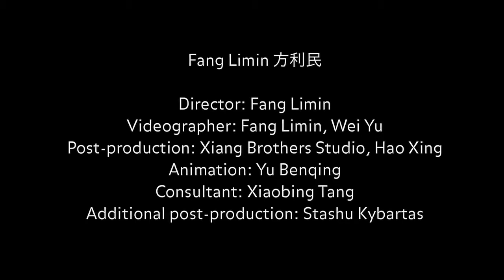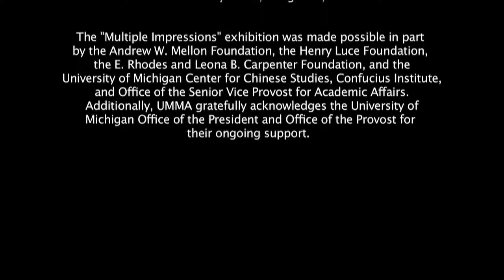Fang Limin 方利民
This video introduces artist Fang Limin and his work in the "water printing" method, documenting the process of him making a print.